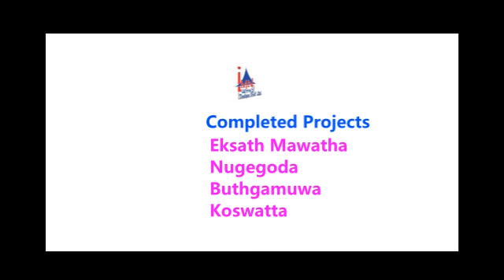Mn Homes Developer (pvt) Ltd - Completed Project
MN HOMES DEVELOPER (PVT) LTD
Our Services are,
Building construction
Renovation
Landscaping
House estimates
House plans

JUST... SIT BACK & RELAX WHILE WE BUILD YOUR DREAM HOME

507/4, Nawala road, Rajagiriya
Hotline   : 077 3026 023, 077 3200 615 , 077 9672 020